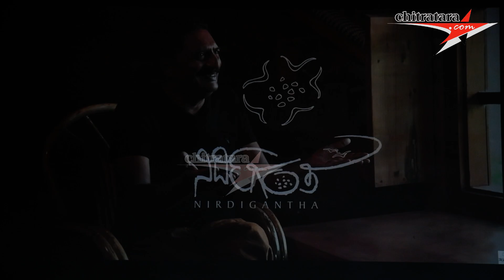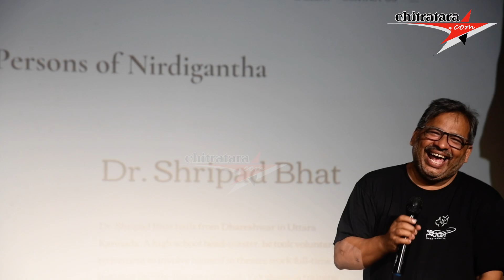NIRDIGANTHA - 1st Year 1st Year Anniversary ನಿರ್ದಿಗಂತ 1ನೇ ವರ್ಷದ ವಾರ್ಷಿಕೋತ್ಸವ